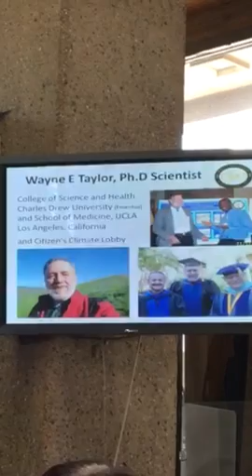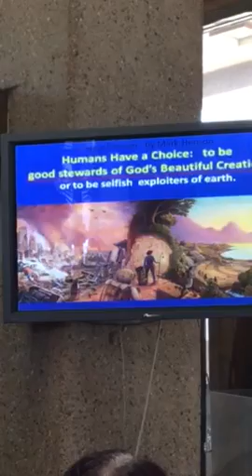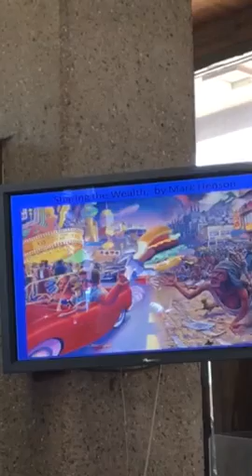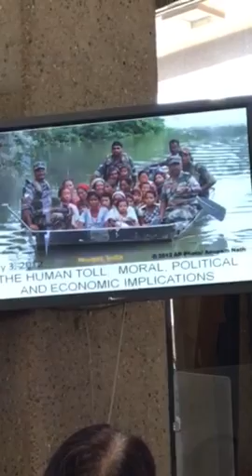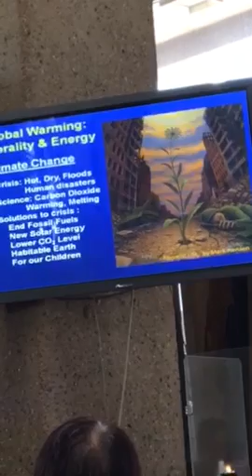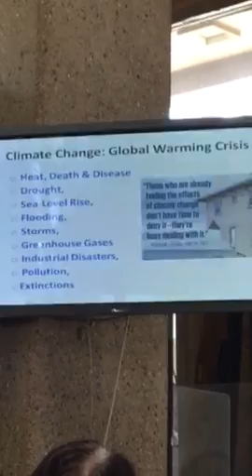Wayne Taylor and global Warming 3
A solution to global warming by a scientist and a professor Wayne Taylor.